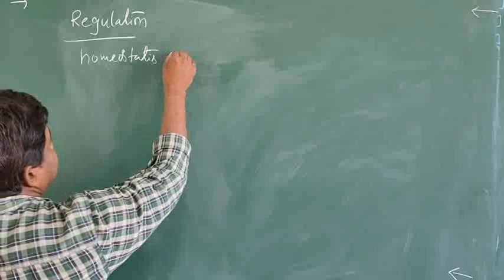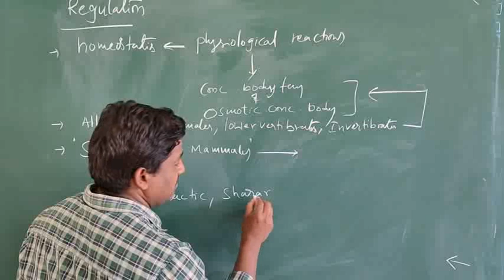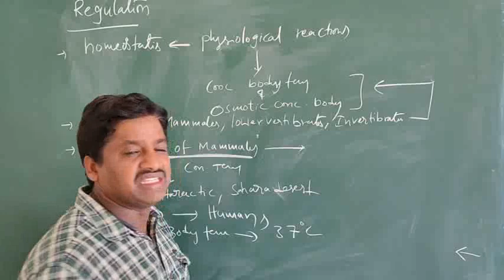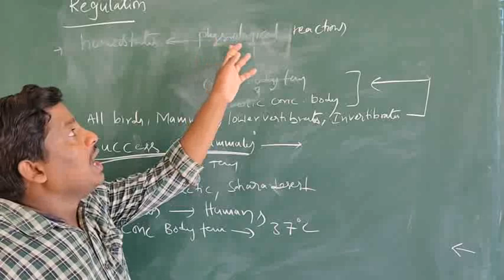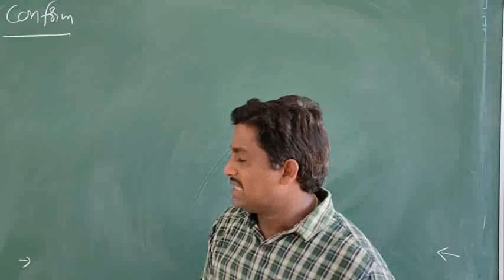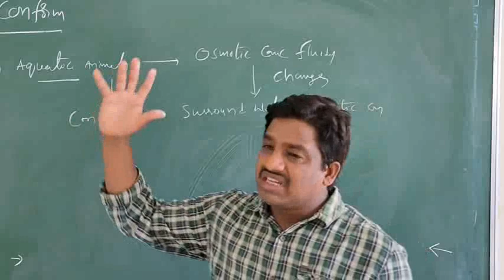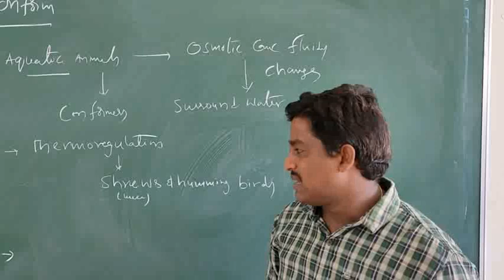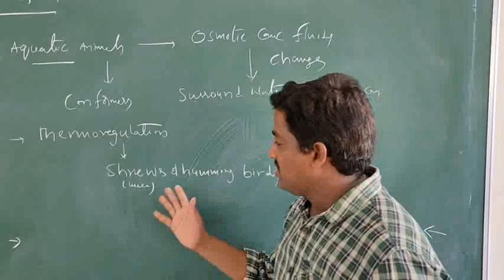ORGANISMS & POPULATION DAY3 (PART-6)